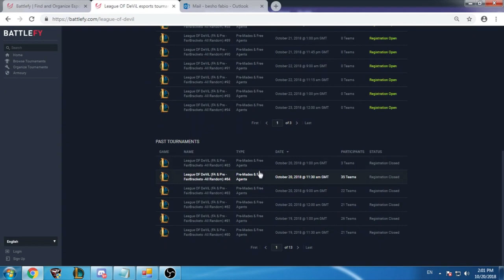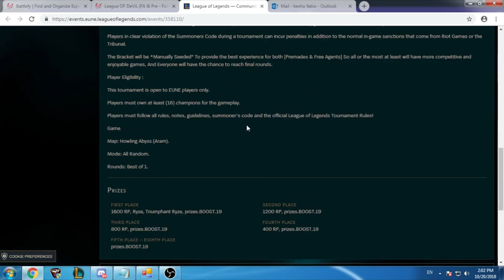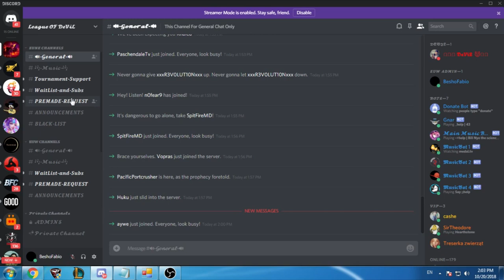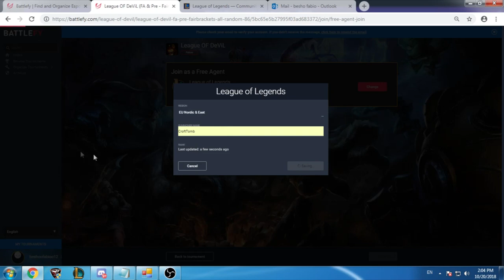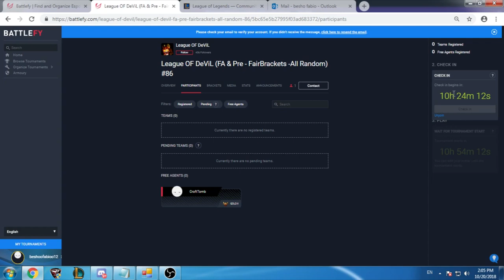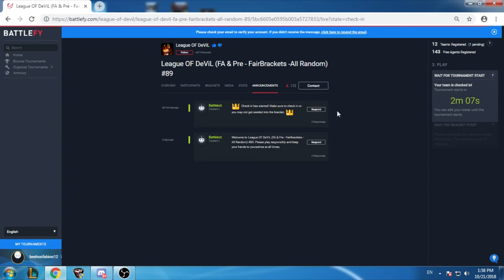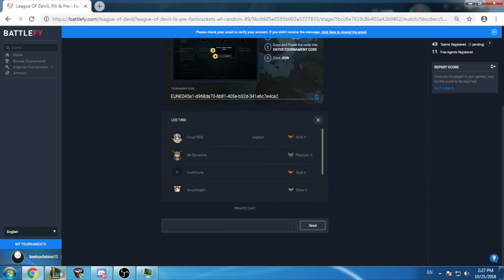League Of Legends - How To Earn RP , LeagueOFDeViL Tournaments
Riot Event Page : You Will Find It in EveryTour
64 Teams +
FIRST PLACE
3200 RP, Ryze, Triumphant Ryze, prizes.BOOST.19

SECOND PLACE
2400 RP, prizes.BOOST.19

THIRD PLACE
1600 RP, prizes.BOOST.19

FOURTH PLACE
800 RP, prizes.BOOST.19

FIFTH PLACE – EIGHTH PLACE
prizes.BOOST.19

32 To 63 Teams
FIRST PLACE
2000 RP, Ryze, Triumphant Ryze, prizes.BOOST.19

SECOND PLACE
1600 RP, prizes.BOOST.19

THIRD PLACE
1200 RP, prizes.BOOST.19

FOURTH PLACE
800 RP, prizes.BOOST.19

prizes.BOOST.19

16 To 31 Teams
FIRST PLACE
1600 RP, Ryze, Triumphant Ryze, prizes.BOOST.19

SECOND PLACE
1200 RP, prizes.BOOST.19

THIRD PLACE
800 RP, prizes.BOOST.19

FOURTH PLACE
400 RP, prizes.BOOST.19

prizes.BOOST.19

8 To 15 Teams
FIRST PLACE
1000 RP, Triumphant Ryze, prizes.BOOST.19

SECOND PLACE
500 RP, prizes.BOOST.19

THIRD PLACE – EIGHTH PLACE
prizes.BOOST.19